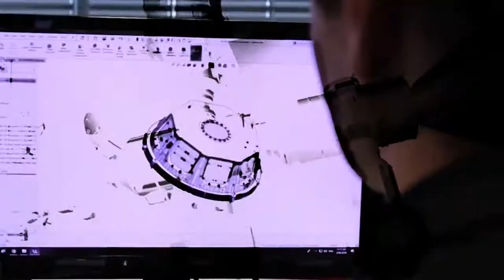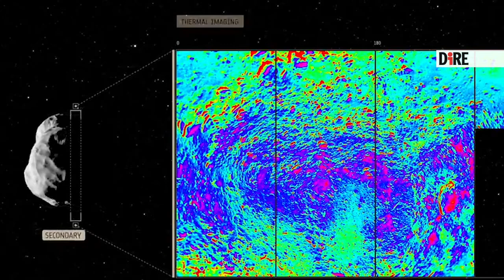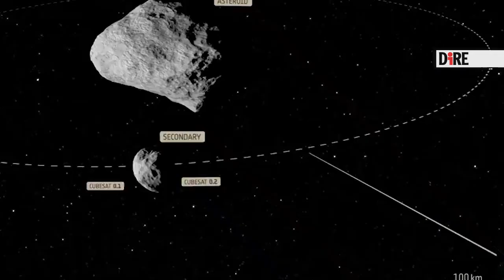L'Italia sulla sonda Nasa con Liciacube per catturare lo schianto sull'asteroide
Houston chiama, l'Italia risponde: ci saremo anche noi a fianco della NASA nell'ambiziosa missione Dart che mira a deviare la rotta degli asteroidi. Lo scopo, come nel più classico dei film di fantascienza, è difendere la Terra. Se la missione Dart infatti riuscirà, vorrà dire che potremo salvare il nostro pianeta da un qualsiasi asteroide che, in futuro, sarà destinato a centrarlo.